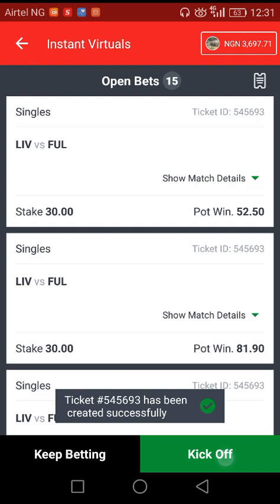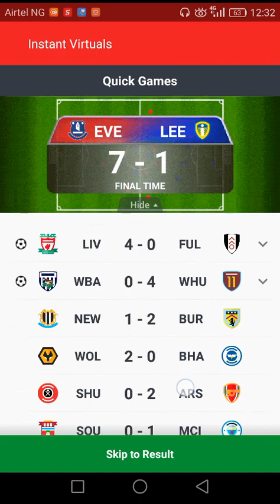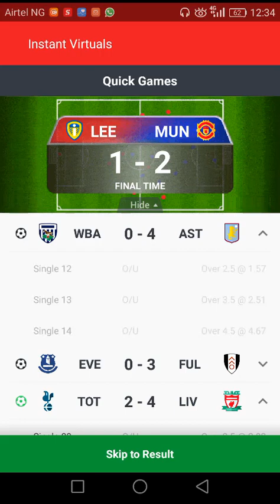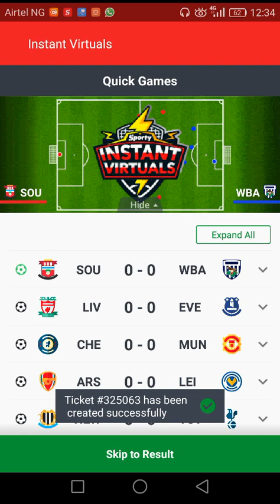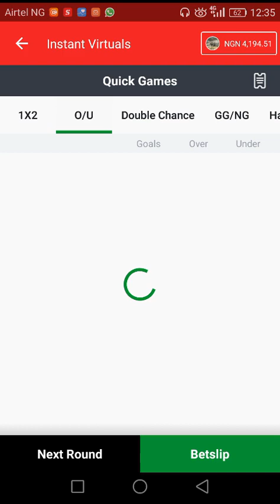LIVE Gameplay NKD SMARTVIEW INSTANT VIRTUALS